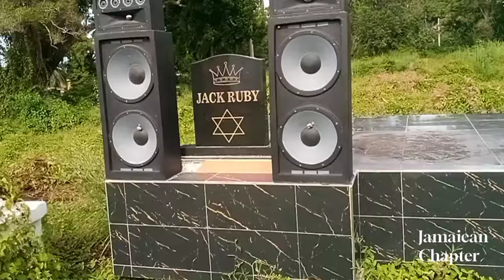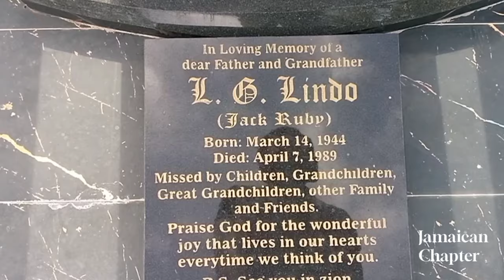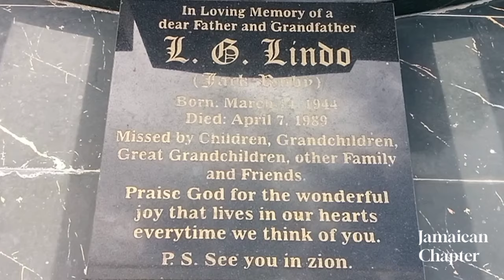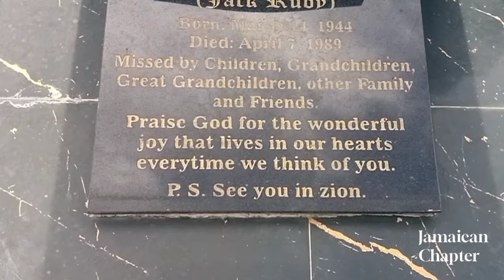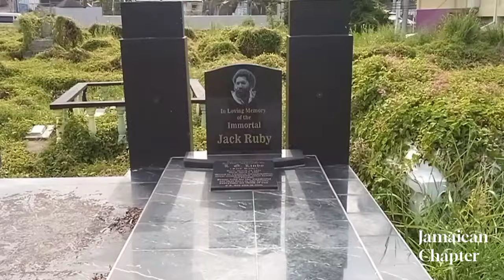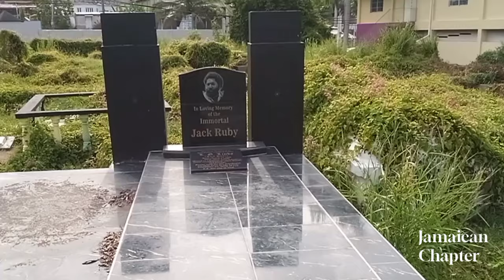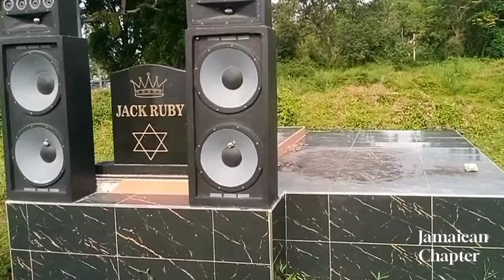Visit To Jack Ruby's Grave (the Jamaican record producer)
Lawrence Lindo (Jack Ruby) was a Jamaican sound system operator and record producer. In this video, I took a visit to his resting place on the parish of St Ann, Jamaica.